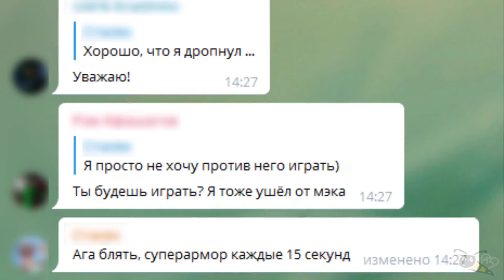ПЕСНЯ ЛИТЛ МЭКА / LITTLE MAC SONG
Видос чисто рофл. Не воспринимаете его всерьёз.